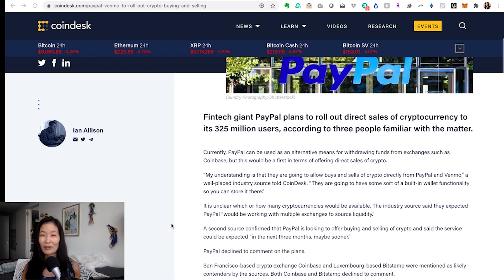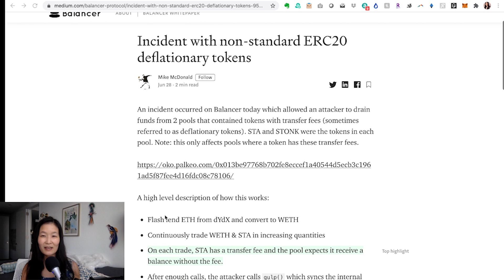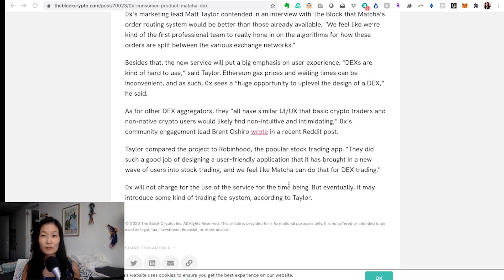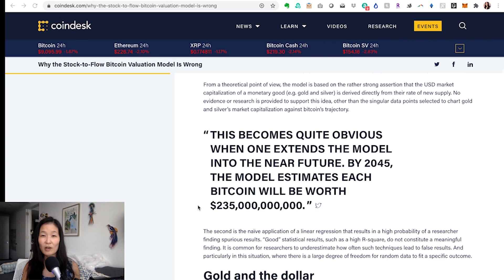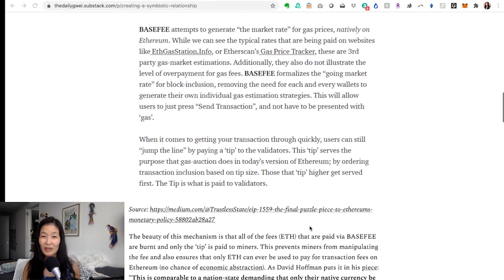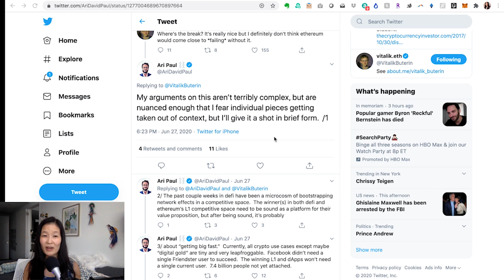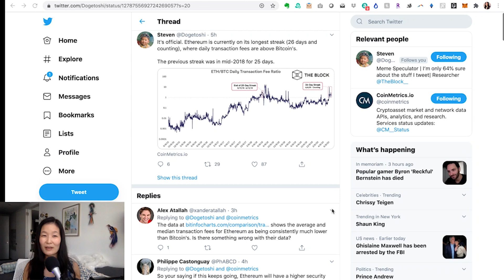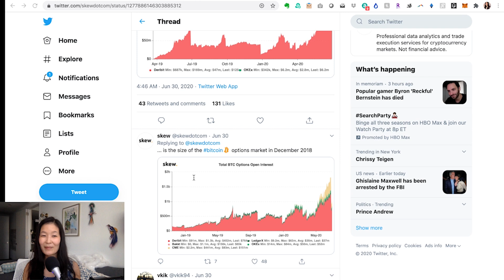How This New Supply Metric Makes Buy Signals Clearer - Ep. 132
Ben Celermajer, index manager at Coin Metrics, talks about a new metric Coin Metrics introduced this week, called free float supply. In this episode, he explains:

what problems in general Coin Metrics is trying to resolve with its various new metrics when it comes to blockchain-based tokens
what other new metrics it has introduced
what free float supply is
what types of tokens and token holders it excludes from the free float
how market caps change for some of the biggest coins when compared to the traditionally reported supply
how using free float changes other valuation methods such as NVT and MVRV
what other products Coin Metrics plans to build on these metrics